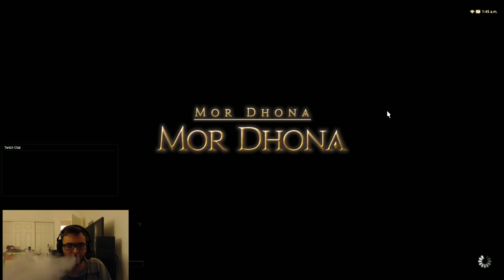Lets Play Fintal Fantasy XIV A Realm Reborn 2/2 (6/1)